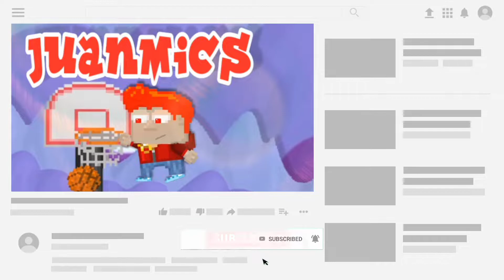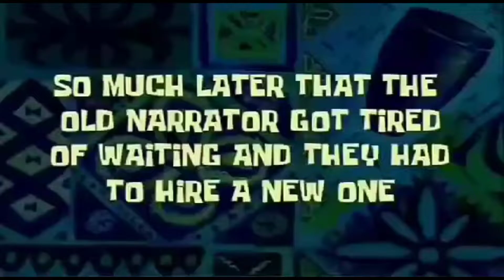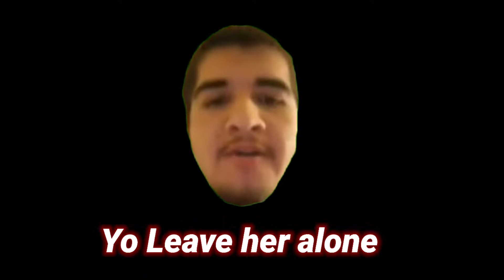HOW TO GET GIRLFRIEND IN GROWTOPIA🤯🤯